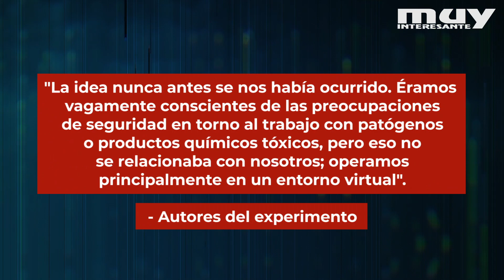Una IA crea 40 000 armas químicas letales en 6 horas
Los investigadores activaron un interruptor 'malvado' en el modelo de IA diseñado para encontrar curas para enfermedades. Este ha sido el resultado.